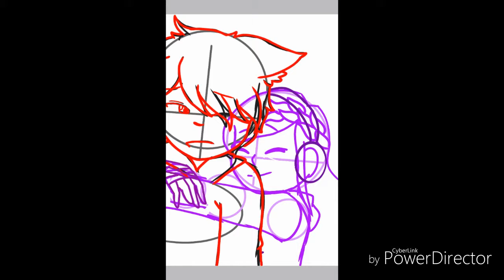Psycho x Red Speedpaint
Not too happy with this one, I'm never doing colour outlining again